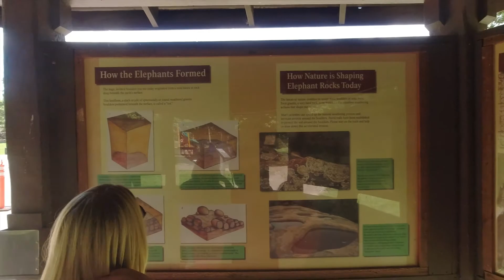Elephant Rocks - DJI Mavic Air 2 included. Osmo Action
A little day trip with family and the Mavic Air 2 to Elephant Rocks in Missouri. Footage taken with Osmo Action.